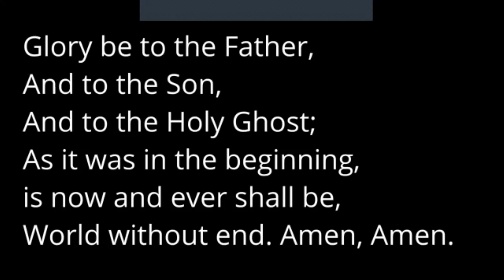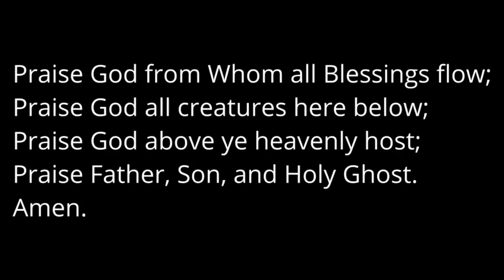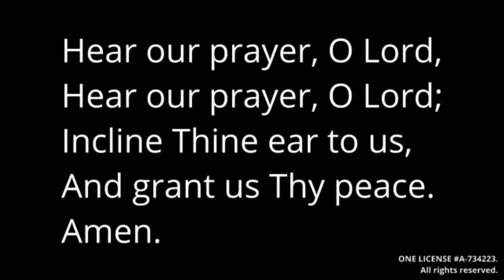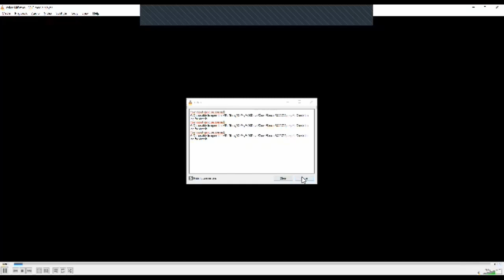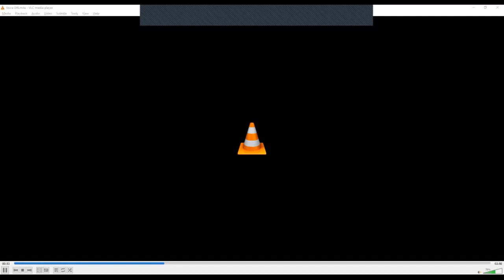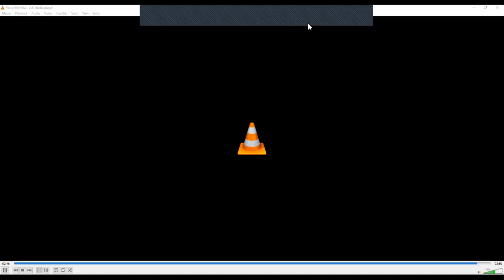War and Peace - June 20, 2021 - The Fourth Sunday After Pentecost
Worship from First Presbyterian Church of Marion, Illinois.